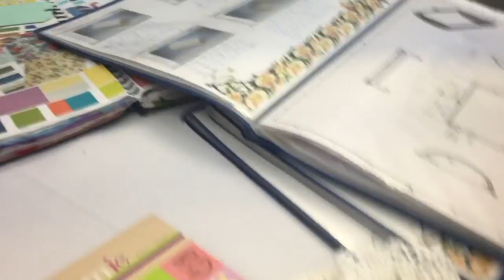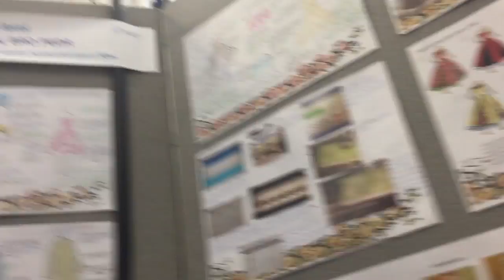Product Design Trip 2016 | Shannon James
Hey guys!
I hope you enjoyed today's video, here is some information and links for you to check out!

Photography Website- COMING SOON

About Me:

My name is Shannon, I am 17 years old and I live in South Wales, UK. I have Cystic Fibrosis and Type 1 Diabetes. In my free time, I like to read, write, watch and make YouTube videos, take photos and hang out with friends. I love makeup, music, dogs, books and travel.

What I Use To Film My Videos:

Lights- In a set from Amazon

- Shannon xo